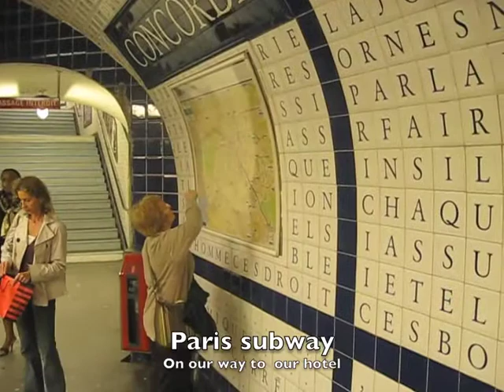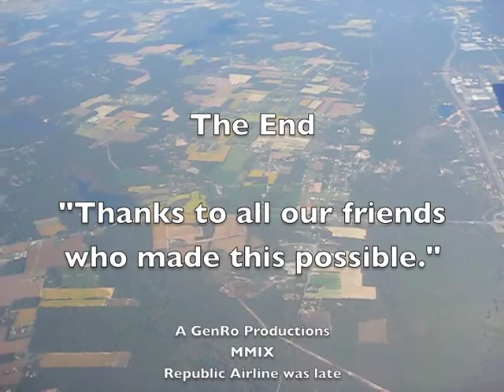Paris Holiday III